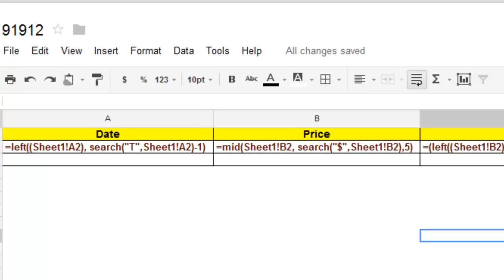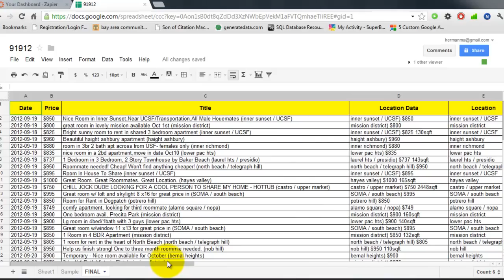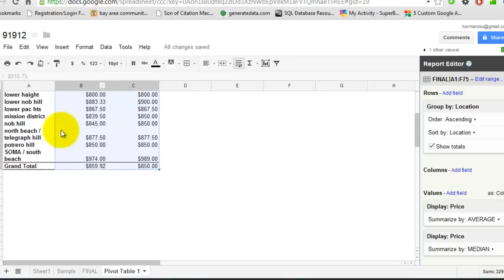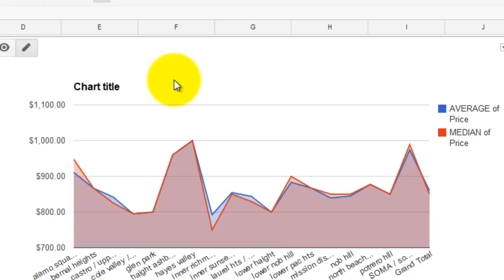Feed RSS to Google Docs Part 02: Data Parsing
In this short video I show how to parse data in Google Spreadsheets to make data analysis easier. I use the left, right, and mid functions.